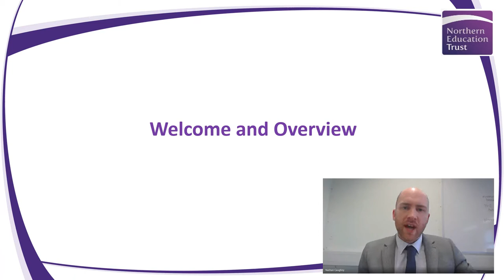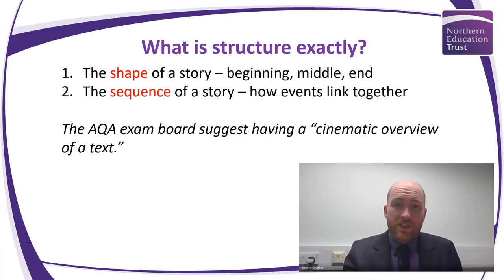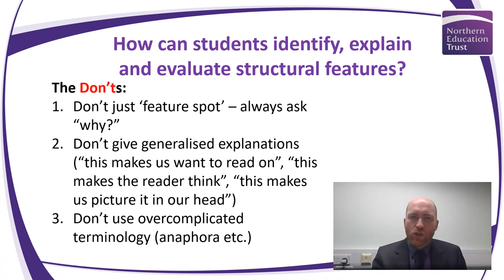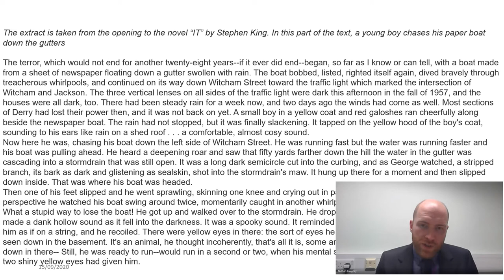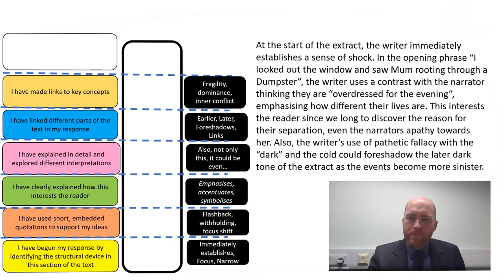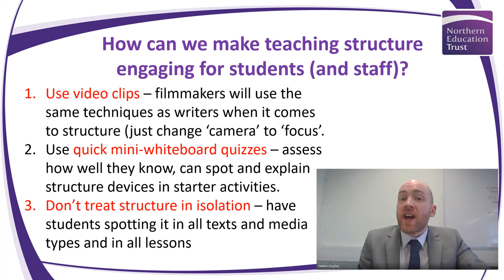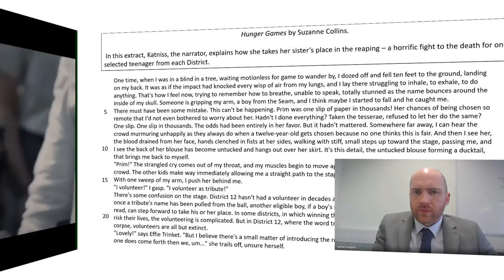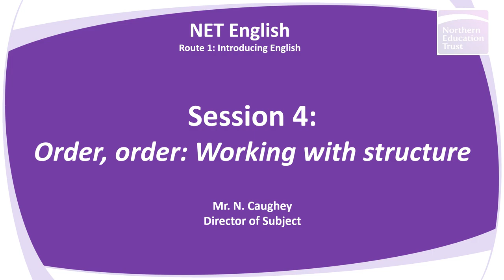Route 1 Session 5 - Order, Order (Teaching Students How to Analyse Structure)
The fifth section in our NET English Subject Development programme, this time with the superbly talented Mr Caughey in the chair and discussing all things structural.